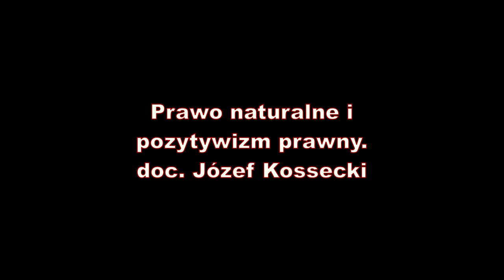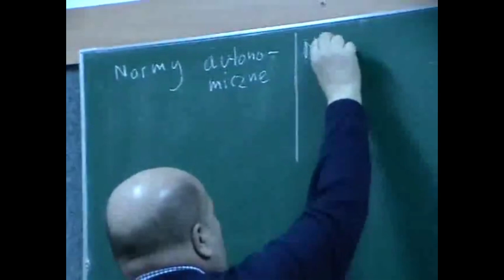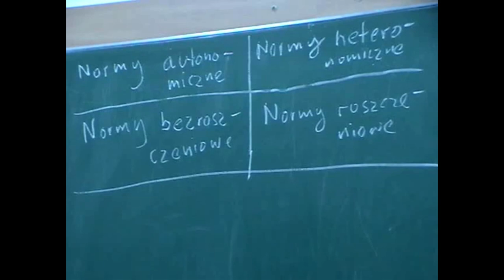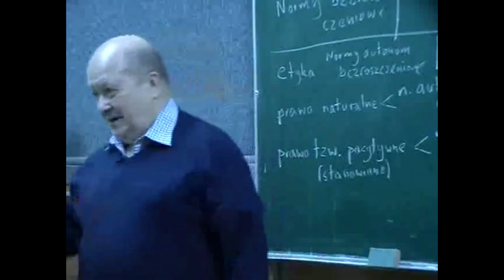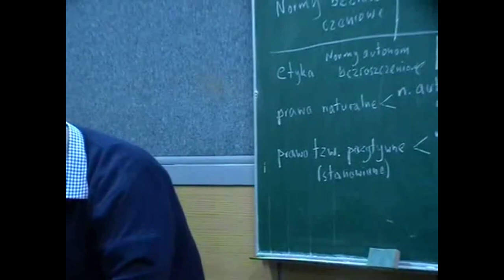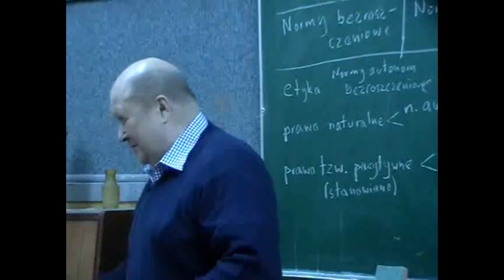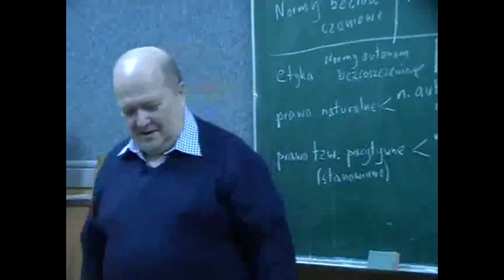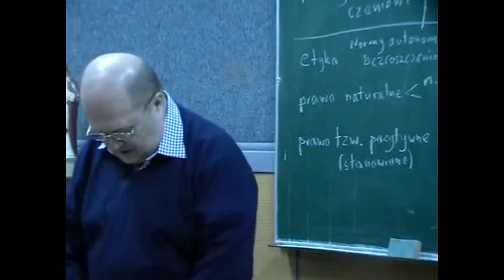Prawo naturalne i pozytywizm prawny - doc. Józef Kossecki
Archiwalny Wykład NAI Pt: Prawo naturalne i pozytywizm prawny - doc. Józef Kossecki